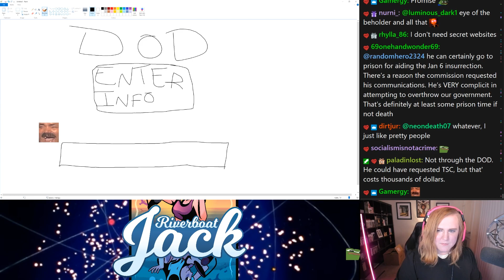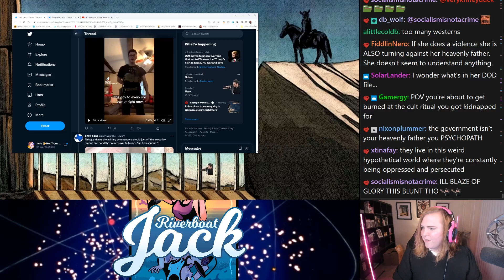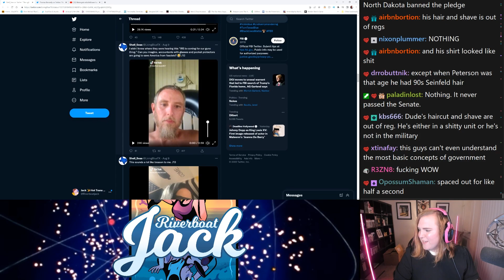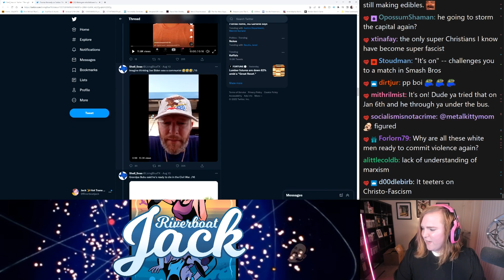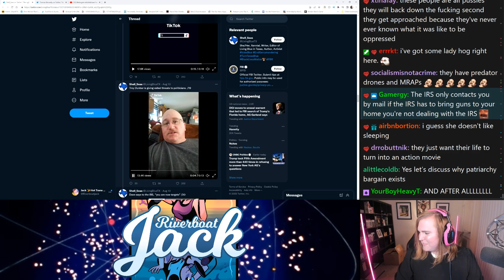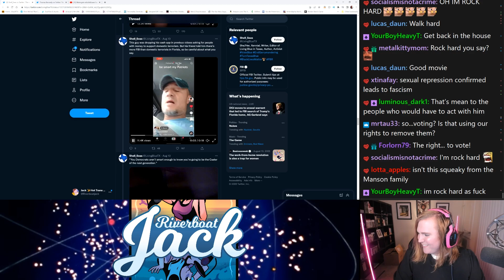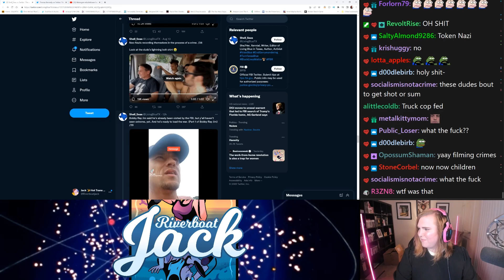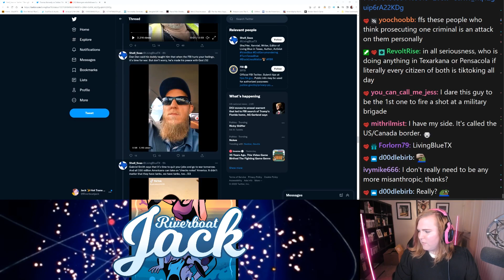Hogwatch: Chuds React to Trump Mar a Lago Raid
LINKS!